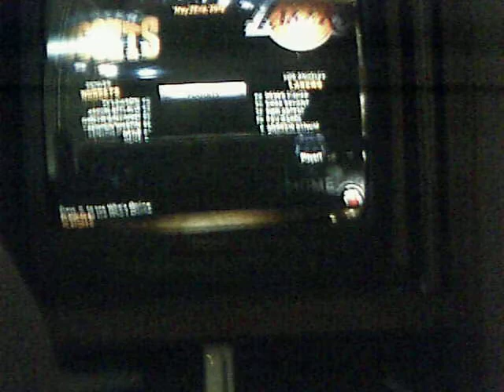NBA 2K11: Denver Nuggets vs. Los Angeles Lakers Game 1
The Nuggets lead series 1-0.